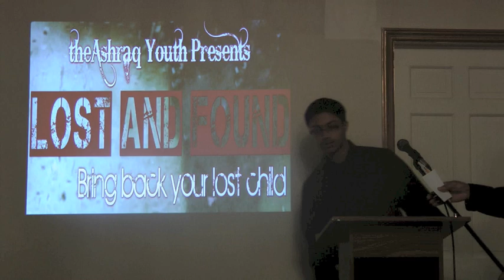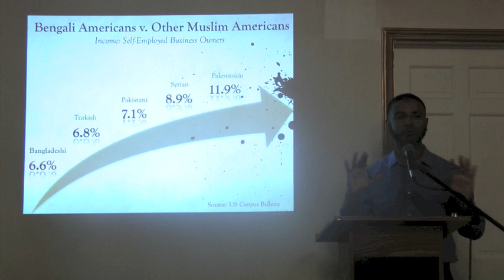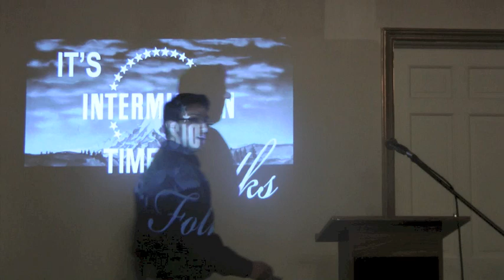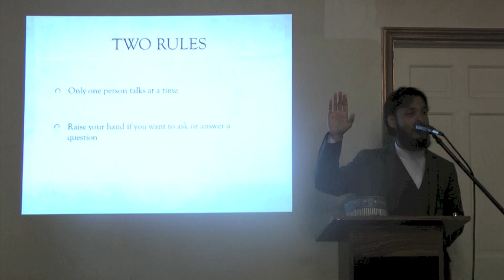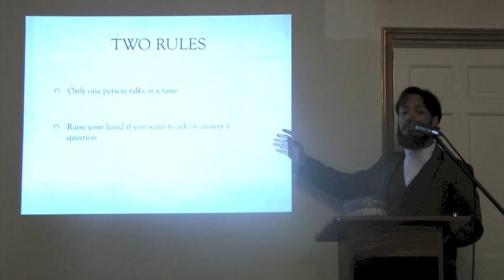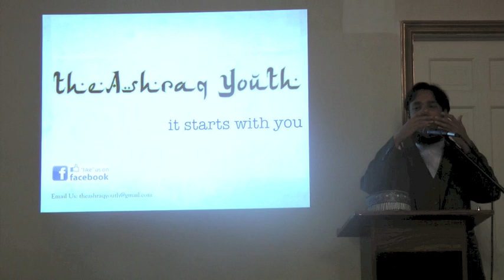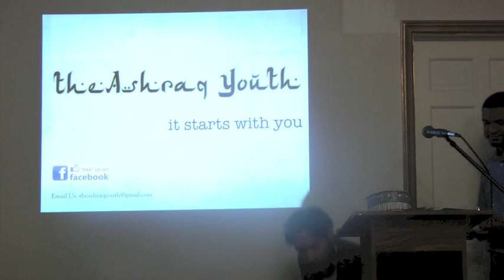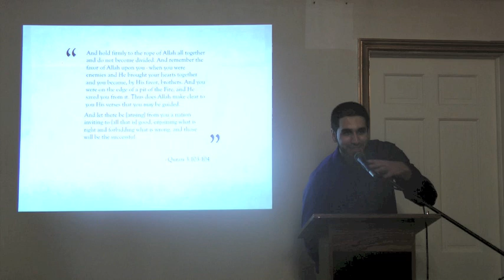Lost and Found - Bring Back Your Lost Child w/ Imam Sharif Faizullah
Did you ever wonder what your children really do?  How much do your children know about Islam?  What can you do to save your children and build a better community?  Join theAshraq Youth as we take a look at the situation of the Bengali Youth in Paterson, NJ with guest speaker Imam Sharif Faizullah from theAbrar.